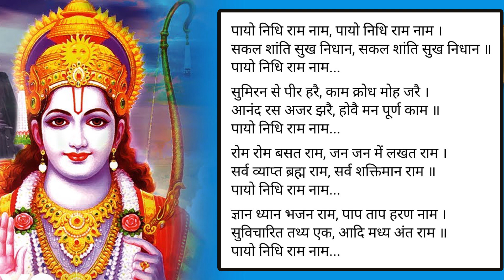पायो निधि राम नाम, पायो निधि राम नाम ।सकल शांति सुख निधान, सकल शांति सुख निधान ॥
पायो निधि राम नाम, पायो निधि राम नाम ।
सकल शांति सुख निधान, सकल शांति सुख निधान ॥
पायो निधि राम नाम...

सुमिरन से पीर हरै, काम क्रोध मोह जरै ।
आनंद रस अजर झरै, होवै मन पूर्ण काम ॥

रोम रोम बसत राम, जन जन में लखत राम ।
सर्व व्याप्त ब्रह्म राम, सर्व शक्तिमान राम ॥

ज्ञान ध्यान भजन राम, पाप ताप हरण नाम ।
सुविचारित तथ्य एक, आदि मध्य अंत राम ॥